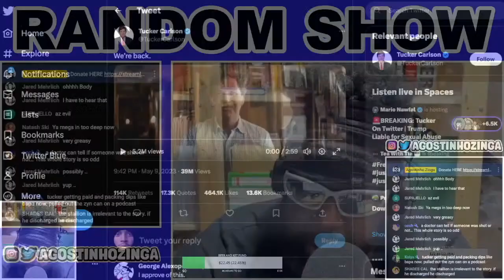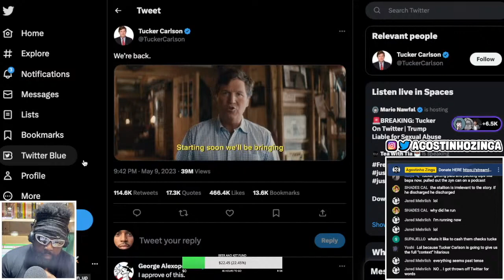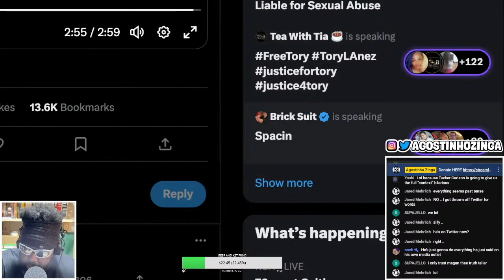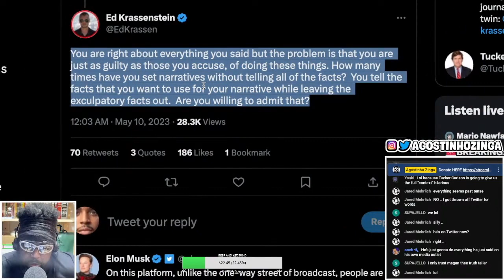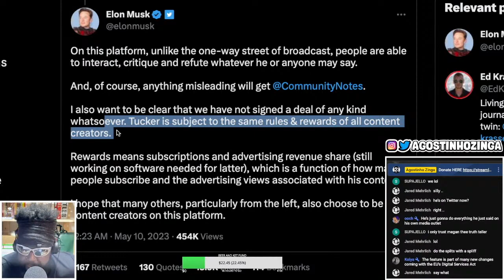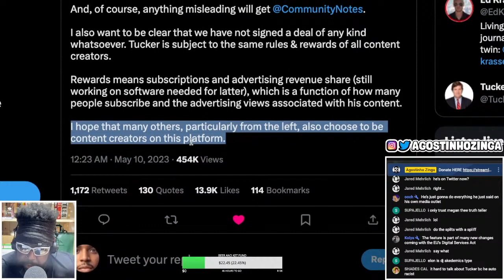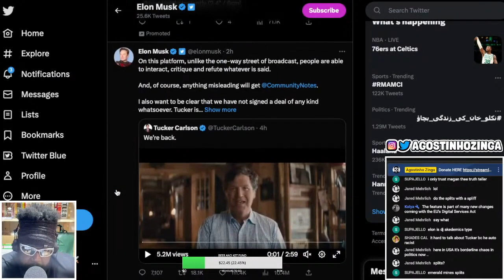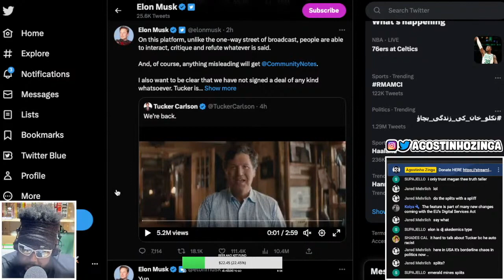TUCKER CARLSON JOINS TWITTER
TUCKER CARLSON FOX NEWS, TUCKER CARLSON TWITTER, TUCKER CARLSON ELON MUSK